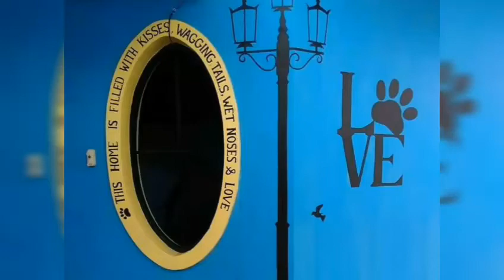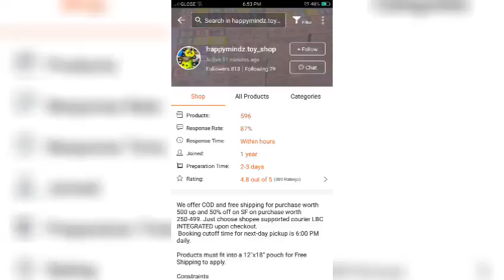Operation/funny maze game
New game we got from shopee.ph